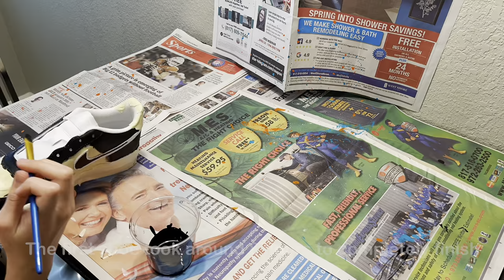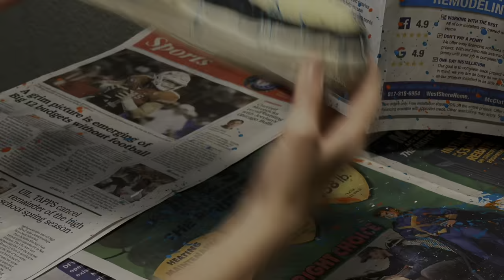Customizing Splatter Air Force 1s 🎨👟 (My First Custom)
Hey Guys! In this video I painted custom Air Force 1s.  This video took a long time, so I hope you enjoy.